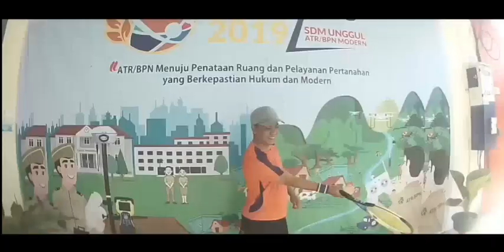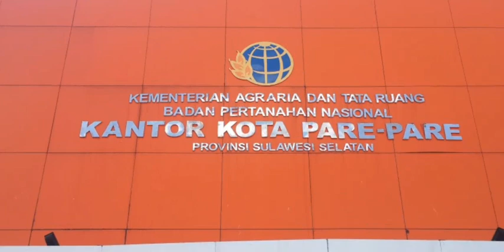Vidio untuk lepas sambut